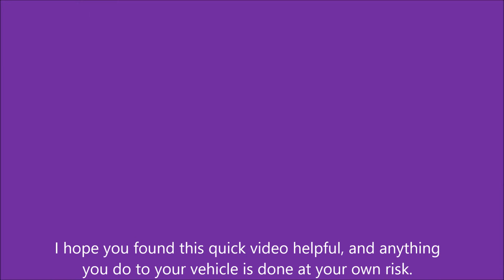Honda Civic inner door panel removal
Removal of the inner door panel, done on a 1998 Honda Civic with manual windows.